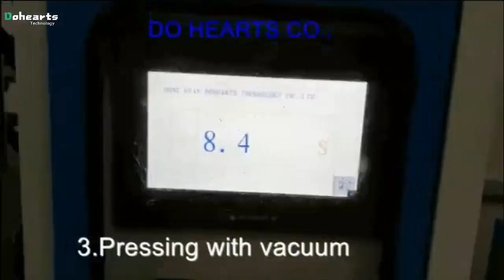silicone heat tranfer machine to glue Adidas label on garment cloth T-shirt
whole set machine to make silicone heat tranfer adidas label on garment cloth T-shirt

Silicone Adidas Label Heat Transfer Machine Product Description:

1.silicon Adidas labels on T-shirts,garments,fabrics,leathers,woves,Jeans and so on.

2.PVC labels,silicon printing on racing gloves.

3.colorful silicons coasters and trademark, and produce various fluid silicone trademarks of bags,footwear,hats,clothes and so on.

4.embossing clothes, jeans,leathers,hats ects.

Wechat: label-machine